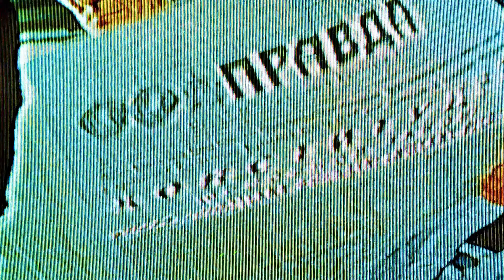The First 13 Minutes of Call of Duty: Black Ops - Cold War Gameplay | Xbox Series X|S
Check out the first 13 minutes of Call of Duty: Black Ops - Cold War gameplay for Xbox Series X|S played on Xbox Series X.

Captured with Atomos Ninja V